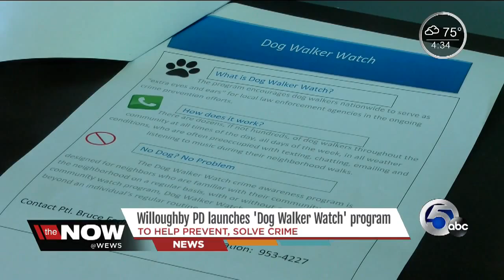'Dog Walker Watch' program created in Willoughby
The "Dog Walker Watch" program was created to have community members serve as an 'extra set of eyes and ears' for local police.